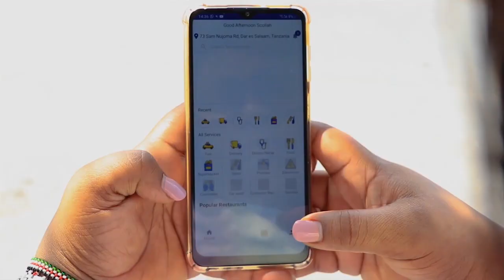UJUMBE wa KAMISHNA JENERALI UHAMIAJI - "TUNAPAMBANA na WAHALIFU, MISAKO na DORIA ZINAFANYIKA"...